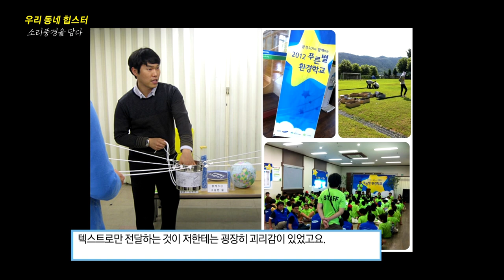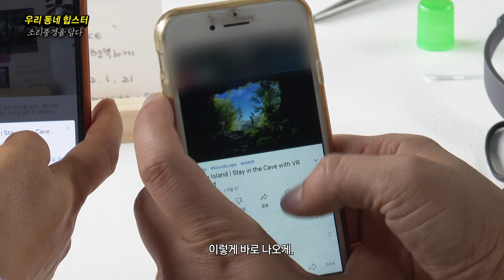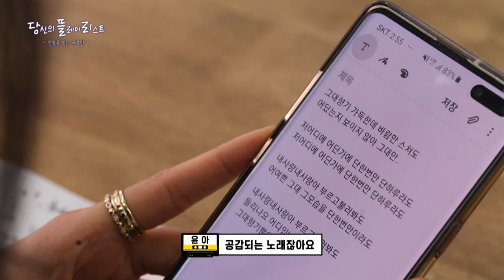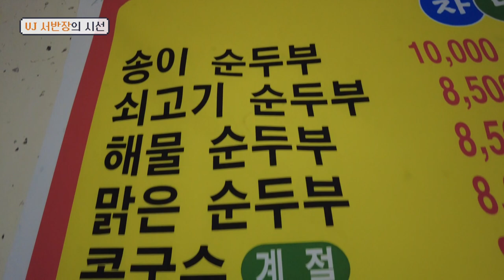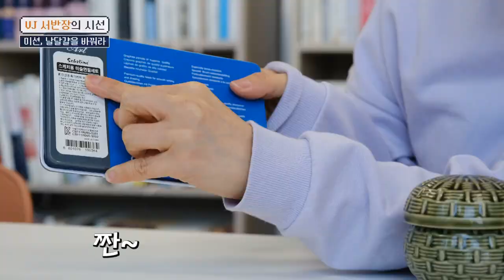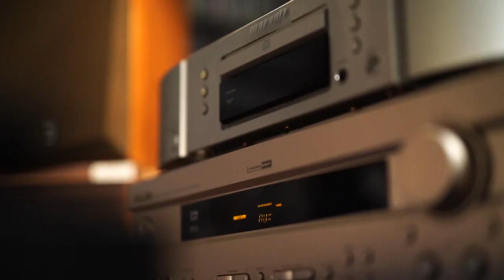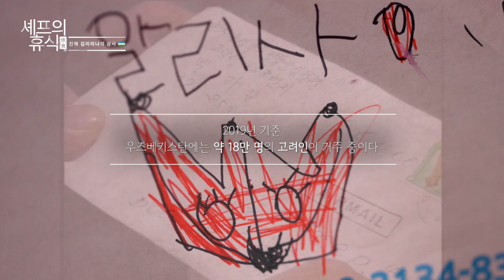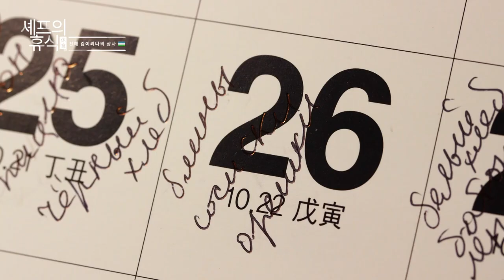[모두의 티비] 2월 26일 전체방송 다시보기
00:06  우리동네 힙스터 "사운드 스케이퍼 이용원"

10:54  당신의 플레이리스트 "전통을 잇는 국악인,이윤아"

22:05  VJ 서반장의 시선 "미션, 날달걀을 바꿔라"

31:21  왕오전축국전 "윤일로 - 항구의 사랑, 손인호 - 해운대 엘레지"

40:34  셰프의 휴식 "진해 김이리나의 삼사"